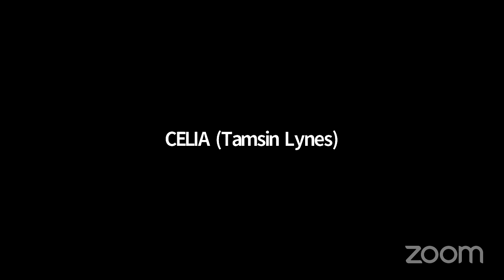The Show Must Go Online: As You Like It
Follow: @TSMGOnlineLive on Twitter | @TheShowMustGoOnline on Facebook/Insta

CAST:
ROSALIND - Phoebe Elliot @phoebeelliott96
ORLANDO - Michael Ahomka-Lindsay @michaelahomka
CELIA - Tamsin Lynes @tamsin_lynes
JAQUES - Alexandra Kataigida @akataigida
DUKE SENIOR - Austin Tichenor @austintichenor
OLIVER - Candice Handy @candh1984
TOUCHSTONE - Nat Kennedy @Natkennedy2
PHEBE - Valerie Andrews @valerieandrewsb
SILVIUS - Jason Blackwater @JasonBlackwater
DUKE FREDERICK - Alice Langrish @alicelangrish
ADAM - Leo Atkin
CORIN - Philippa Hammond @philippa_uk
AMIENS - Danny Adams @dannyeadams
FIRST LORD OF ARDEN - David Ellis @davidellisactor
ENSEMBLE - Rebecca Brough @bexbrough
ENSEMBLE - David Martinez @dmartinezkc
ENSEMBLE - Margaret Katch @margaretkatch
ENSEMBLE - Fergus Rattigan @FergusRattigan
ENSEMBLE - Luke Heys @heys_luke
SWING - Will Gillham @Will_Gillham_
SWING - Rhiannon Willans @rnwillans

GUEST SPEAKER: Rachel Chung @racheljmchung
A doctoral candidate at the University of Edinburgh, Rachel currently sits on the British Shakespeare Association Committee for Media and Performance and is a proud member of RSAce

PRODUCTION TEAM:
Director: Robert Myles @robmyles
Producer: Sarah Peachey @PeacheyLDN
Casting Director: Sydney Aldridge @sydneyamee
Stage Manager & Master of Props: Emily Ingram @EmilyCIngram
Fight Direction/Stunts: Enric Ortuno @EnricOrtuno
Sound Design: Dan Blaker
Guest Speaker Curation: Ben Crystal @bencrystal
Text edits: Jeremy Mortimer @jeremort
Associate Producers: Natalie Chan @NatalieNat_Chan Matthew Rhodes @RhodesTheatre
Infrastructure Support: Dr Ed Guccione, Dr Kay Guccione
PR: Kate Morley @KMorleyPR